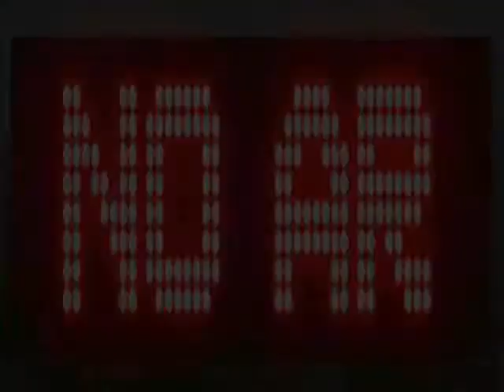MELO DE JACINTINHO 2013 VS 2021 DJ GABRIEL ROOTS DE MACEIÓ ALAGOAS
Ouça e Sinta o Reggae aqui na Sequência Do
Gabriel Roots Dj E Pesquisador Da Musica Reggae
E Fique por dentro dos Lançamentos e Grandes Clássicos do Reggae.
Só para aqueles que curtem o verdadeiro e bom Reggae Musisc Contato(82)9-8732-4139